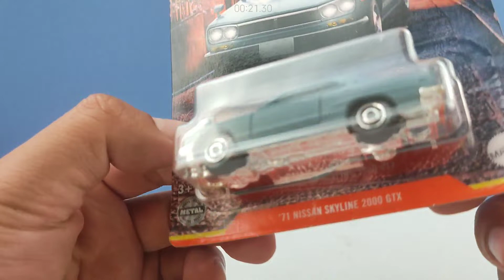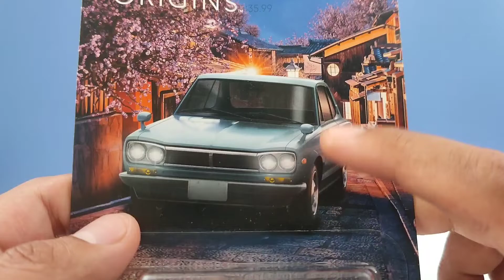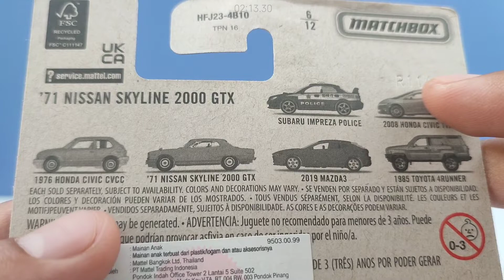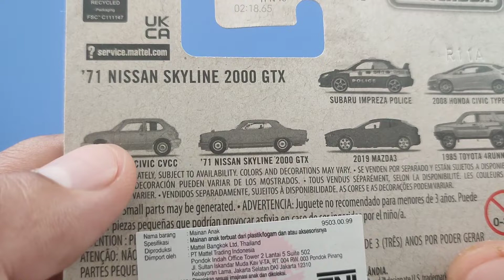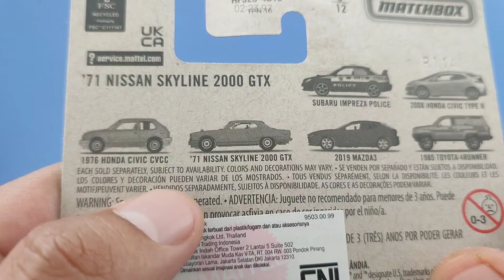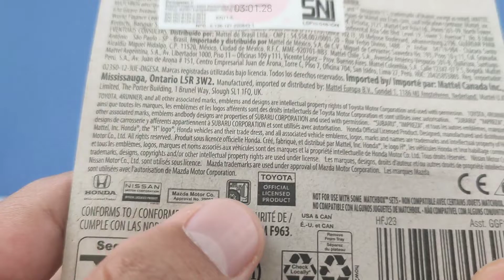Eps467 NISSAN SKYLINE 2000 GTX VERSI MATCHBOX JAPAN ORIGINS, Ternyata Detailnya Gokil Guys!😍😍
Buat yg Ngerasa Videonya Kelamaan, silahkan pilih ini:
00:00 SeeAndListenThisFirst ;)
01:19 Review Cardnya
03:05 Bongkar Guys!
03:45 Review Diecastnya
09:35 Lebih Detail Via Camera Macro
11:55 Kesimpulan Garasi77 Channel
13:32 Video Mejengnya Guys!

Hi Guys di Eps 467 kita masih lanjut dengan Seri MBX tmyang tebaru.. 1971 NISSAN SKYLINE 2009 GTX. Sekilas ini mobil tampangnya biasa tapi setelah diperhatikan lagi dengan sesama ternyata..?!?!?!? daripada penasaran... yuk tonton videonya... jangan diskip2 ya Guys! 😁😁🙏🙏

Peace Out!
Garasi77